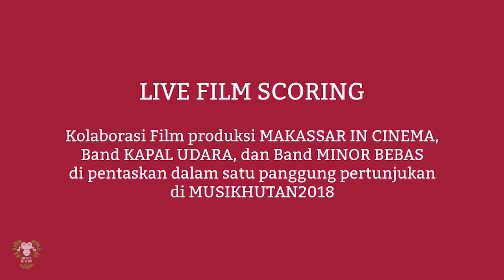Film Camp - Musik Hutan 2018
Hi warga Musikhutan.
silahkan daftar Workshop Audio Film yang akan di gelar selama 4 hari mulai tanggal ;
3 - 4 September di @Prolog Art Building
5 - 6 September di Area Film Camp Musikhutan 2018
Biaya Pendaftaran Rp.800.000,-
- Include Paket Festival Musik Hutan
- Merchandise Musik Hutan
- Sertifikat

Link at bio Instagram Prolog Art Building